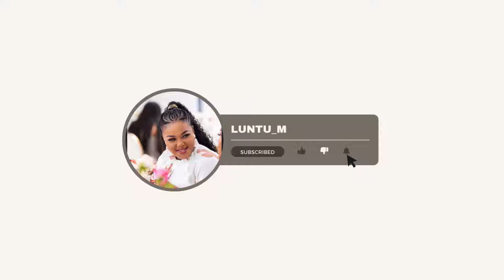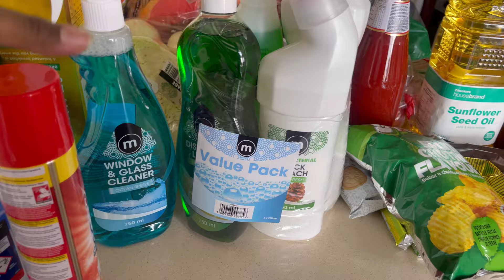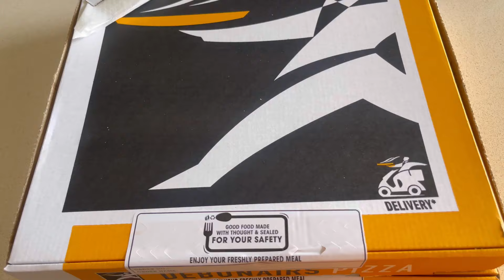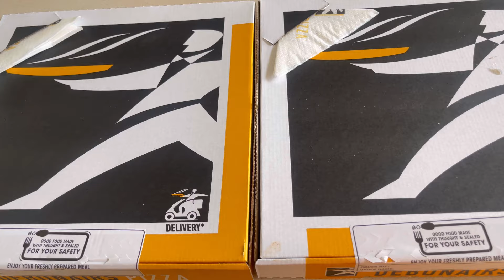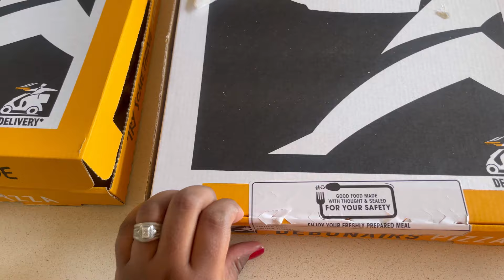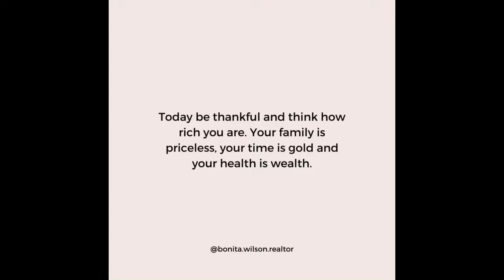Weekly vlog : cooking | cleaning | baking